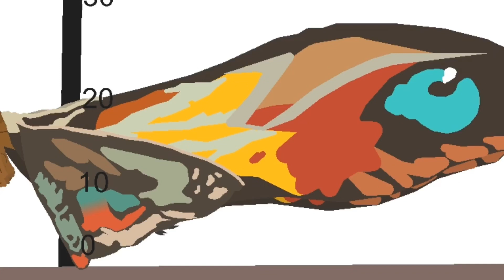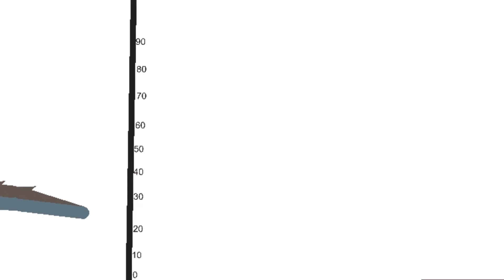Godzilla And Monsterverse Size